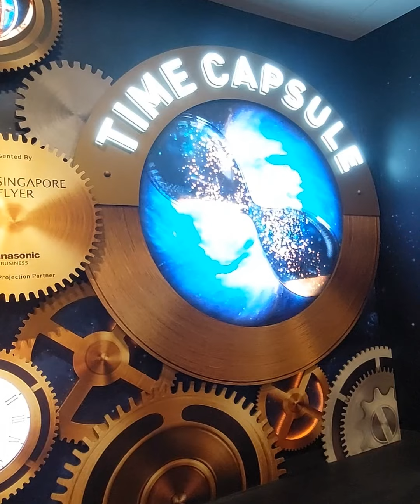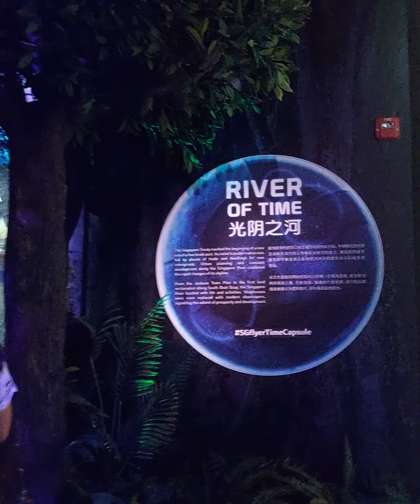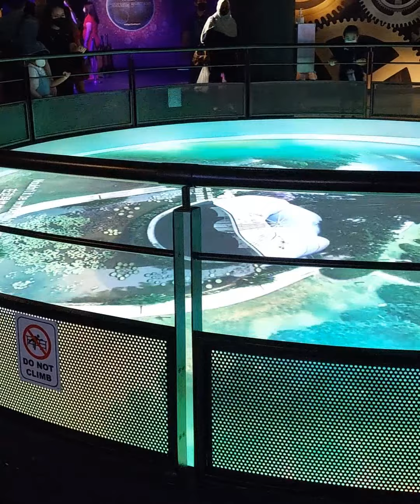Singapore Flyer 2021 / Part - 2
Popular world s a
Singapore Plyer 2021